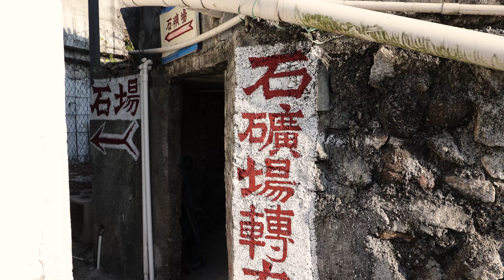鯉魚門 - 石礦埸 -- 2021年1月香港 - 背景歌曲 - Another Brick In The Wall -- 錦棠, Sunny & 祥哥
鯉魚門 - 石礦埸 -- 2021年1月香港
背景歌曲 - Another Brick In The Wall -- 錦棠, Sunny & 祥哥
4K影片 - 拍攝   Ngan Piu
維基百科 -- 九龍東的鯉魚門位於觀塘區魔鬼山及酒灣一帶，為九龍十三鄉、四山之一。該處原有石礦場，但隨着採石業在香港日漸式微，石礦場現已廢棄。1960年代開始，該處發展成著名的漁港，並以海鮮聞名。不少外國遊客亦會來臨一嘗香港海鮮小菜的滋味。該處有馬環村、三家村、嶺南新村等村落，組成鯉魚門村（與前觀塘(鯉魚門道)邨並無關係）。

香港開埠初期至1980年代初，將軍澳尚未填海，該處範圍比現時更廣，包括現時的調景嶺一帶。

馬環村和三家村是該處歷史悠久的鄉村。馬環村亦被稱為「媽山村」、「媽環村」，意思為「娘媽（天后）廟所在的山村」，是19世紀末由石匠建村。三家村因由三家人建村而得名，但三家人是指哪三家人則說法不一。村民的祖先在19世紀中葉由廣東梅縣一帶移來，務打石業。村內有同福堂、同泰堂、同利堂、三和堂四個石礦場，並設有小碼頭供運送石材之用。由於當時該處與九龍市區隔絕，居民倚靠街渡或自行划小艇到筲箕灣出售農產及購買日用品，直到鯉魚門道和觀塘道在1950年代相繼開通。

1940年代末至1950年代初，部份因國共內戰南逃的國軍和難民在該處建嶺南新村。直到1997年香港主權移交前，嶺南新村被政府清拆，改建成現時的鯉魚門邨。1960年代，政府將酒灣填海，發展成三家村避風塘；又將三家村一帶山丘夷平，發展成油塘工業區。隨着附近一帶開始發展，道路網絡亦延伸至該區。1963年，該處成立鄉公所。1969年開始有巴士服務該區，提供來往九龍市區的交通服務，打破居民以往只能倚靠海路前往市區。與此同時，該處的旅遊業和飲食業亦逐漸發展。目前鯉魚門有海鮮店和酒家廿多家。
海外及本地朋友支持Maria & Sunny / For the support from overseas and local:
或
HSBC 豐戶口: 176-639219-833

本地朋友支持 / For the support from local:
轉數快支付系統識別碼 / FPS identifier code: 3599628

FACEBOOK - Maria & Sunny - 音樂分享時間地點會在Facebook公佈

Maria & Sunny Band
Maria 香港TVB聲寶之夜冠軍 - 結他 Sunny

Canon R6 4K60p